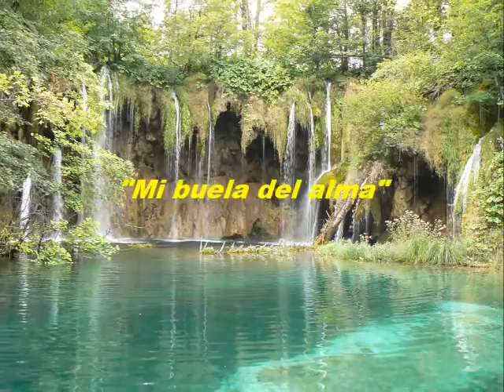Antonio Tormo Mi abuela del alma Colección Lujomar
Antonio Tormo (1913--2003) fue un cantante argentino de música folklórica de Argentina. En la década de 1930 integró La Tropilla de Huachi Pampa, uno de los primeros en tener éxito masivo, donde cantaba a dúo con Diego Canales. Con los Huachi Pampa, a fines de la década de 1930 cantó en El fogón de los arrieros, el primer programa radial de música folklórica de alcance nacional. En 1950 grabó el simple "El rancho 'e la Cambicha" que se convirtió en el mayor éxito de la historia musical de la Argentina, vendiendo 5 millones de unidades. En 1955 fue prohibido por la dictadura militar autodenominada Revolución Libertadora.
Antonio Tormo, hijo de padres valencianos, nació el 18 de septiembre de 1913 en General Gutiérrez, localidad del Departamento Maipú, de la provincia de Mendoza, en una de las casas de la bodega Giol, en donde trabajaba su padre, fallecido antes de su nacimiento. Realizó sus estudios secundarios en San Juan, donde se recibió como tonelero.

A comienzos de la década de 1930, comienza a trabajar en el mismo puesto de trabajo que ocupara su padre en la bodega Giol, viviendo en la casa de Diego Manuel Benítez, quien adoptaría el nombre artístico de Diego Canale, y con quien formó él Dúo Tormo-Canales para cantar en fiestas familiares, obteniendo un contrato en LV10, Radio de Cuyo, sin dejar de trabajar en la bodega. En 1934, ambos se trasladaron a San Juan, para trabajar en la bodega El Globo, actuando simultáneamente en Radio Graffigna (LV1).

En 1937 el dúo se traslada a Buenos Aires donde conocen a Buenaventura Luna, aún conocido con su nombre de nacimiento Eusebio de Jesús Dojorti, con quien integran el grupo La Tropilla de Huachi Pampa, junto también a Remberto Narváez, José Samuel Báez y el Zarco Alejo (José Castorina). El 1 de octubre de 1937 debutaron en Radio El Mundo de Buenos Aires, abriendo camino a la difusión masiva de la música folklórica, éxito que llevó a la emisora a poner en el aire en 1939, "El Fogón de los Arrieros", conducido por Buenaventura Luna y con la actuación del conjunto y con el auspicio de cigarrillos Caravana.1 2

En 1942 la La Tropilla Huachi Pampa se separa. Tormo se radica en San Juan con la intención de dejar el canto profesional. Trabaja como bicicletero en un negocio abierto por sus hermanos, puesto que las bodegas habían sido destruidas por el gran terremoto de 1944 y ya no se podía vivir de la tonelería. En 1945 se casó con Elena Casella y comenzó a actuar en Radio Aconcagua, con gran éxito de público y audiencia. En 1947 retorna a Buenos Aires, donde es contratado primero por Radio Splendid y luego por Radio Belgrano. Ese mismo año grabó varios simples en RCA Víctor, el primero de los cuales fue "El Jarillero" y "Ay que se va".3 Incluido en esa serie inicial de discos sencillos, el vals "Cuando no me quieras", tuvo gran difusión en Colombia, constituyéndose en el primer éxito de Tormo.1

En 1949 grabó "Los ejes de mi carreta" de Atahualpa Yupanqui y "Amémonos", y éste último se convirtió en un gran suceso, vendiendo más de un millón de unidades. Sus discos comenzaron a tener una importante difusión también en Uruguay y, sobre todo Chile, adonde viajó ese mismo año, alcanzando el primer puesto de ventas con su simple "Mis Harapos" y "Mama vieja".1

En 1950 grabó "El rancho 'e la Cambicha", que vendió 5 millones de copias, convirtiéndose en el disco más vendido de la historia argentina y que dio inicio al llamado boom del folklore.1

Desde entonces Tormo comenzó a ser llamado el cantor de los cabecitas, en referencia a los cabecitas negras, apodo despectivo que utilizaban las clases medias y altas de Buenos Aires para designar a los migrantes provenientes de las provincias, que se trasladan masivamente a la capital del país para trabajar en las fábricas. El éxito de Antonio Tormo fue tal que a los migrantes internos de extracción popular los llamaban también "veinte y veinte", aludiendo al hecho de que cuando entraban a los almacenes en los que había pasadiscos gastaban veinte centavos en una pizza y otros veinte para oir discos de Tormo.1 (Tomado de wikipedia donde encontrará más detalles)